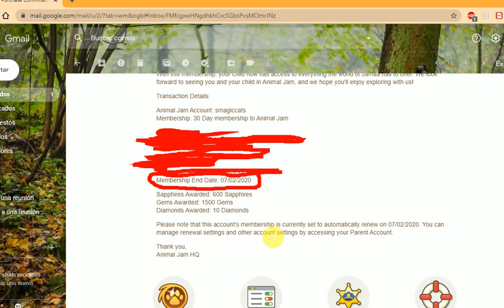Realmente se puede conservar a un animal miembro ¡¡¡OMG!!!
En este vídeo doy la continuación del vídeo que subí el día de ayer y créanme esta muy sorprendentes y a la vez tristes los resultados de dos de los trucos de los cuales hablo en el vídeo.

- smagiccats🐾